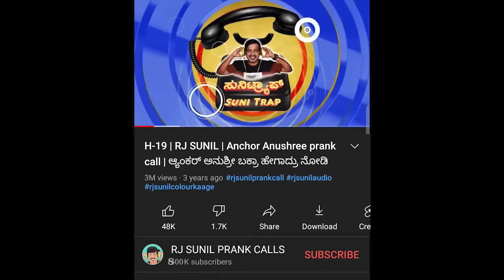EP-846 | ಡಬಲ್ ವಾಯ್ಸ್ ಲ್ಲಿ ಮಾತಾಡ್ತೀಯೇನೋ ನಿನ್ನಯನ್ | rj sunil audio | rj sunil colour kaage